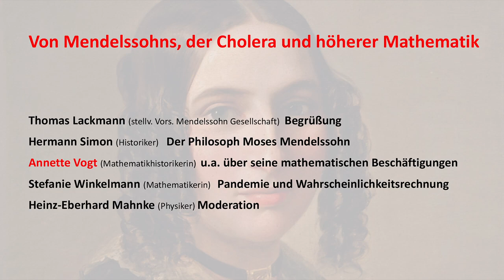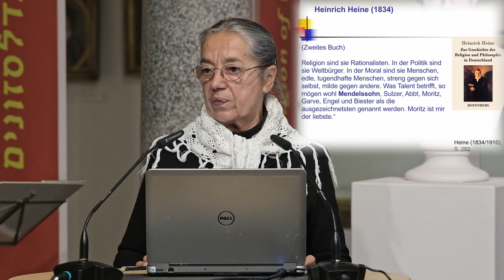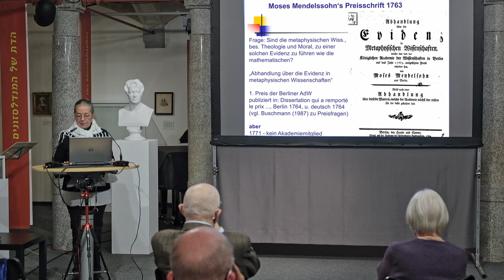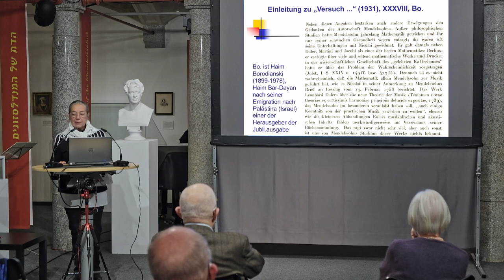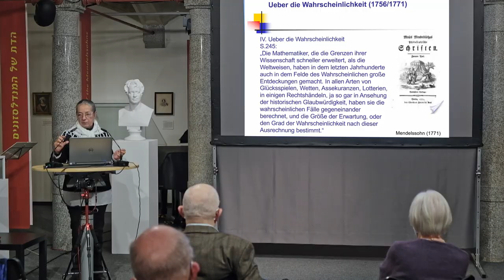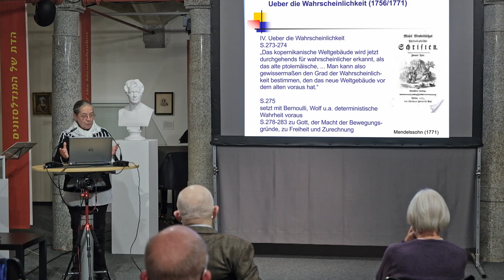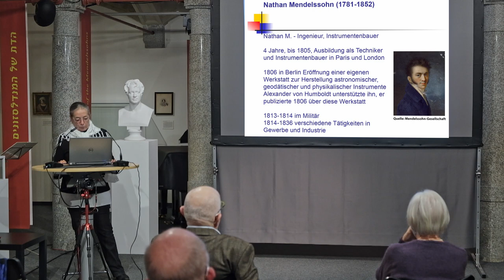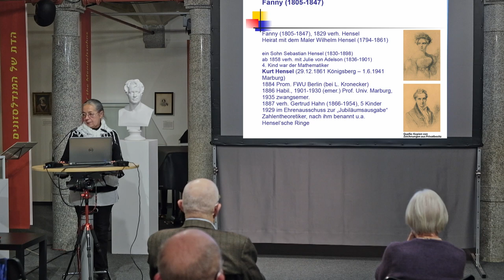Von Mendelssohns, der Cholera und höherer Mathematik (Teil_2)